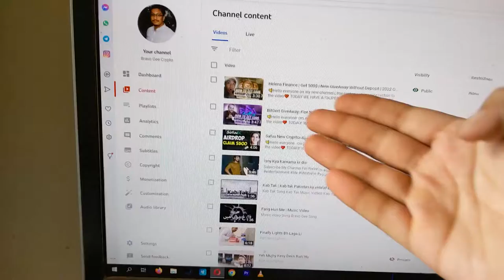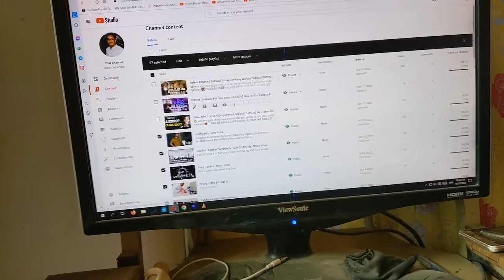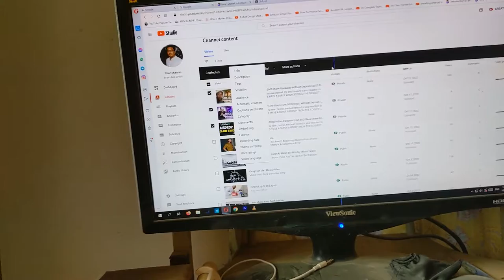Hacker Attack On My YouTube Channel